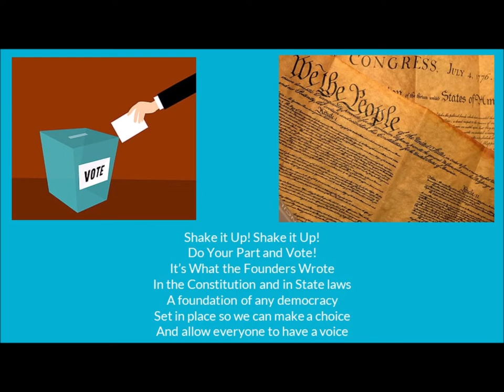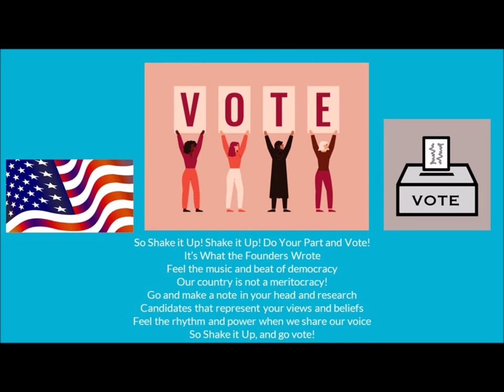"Shake it Up and Go Vote! That's What the Founders Wrote!"